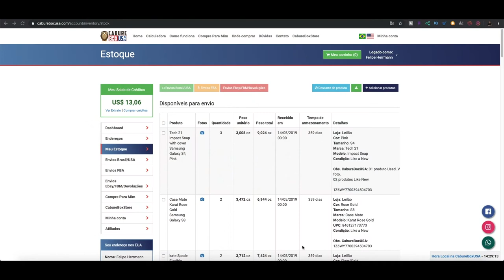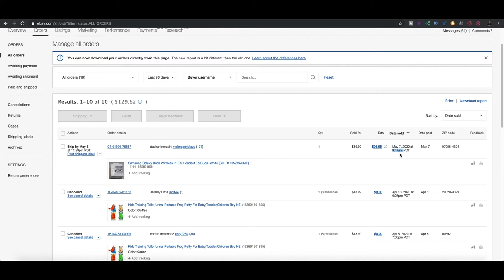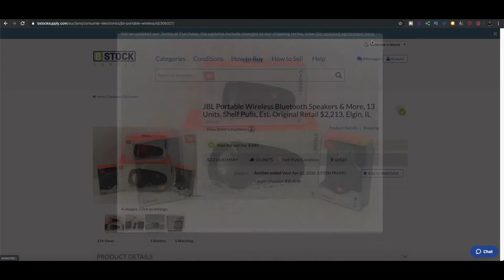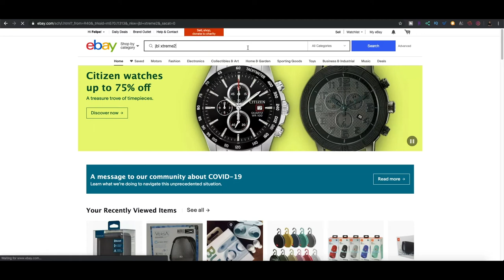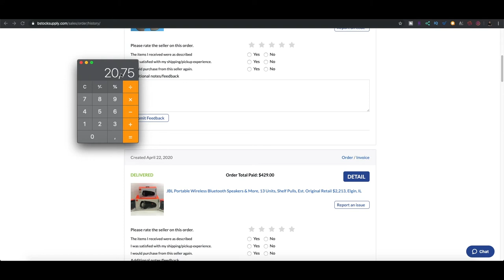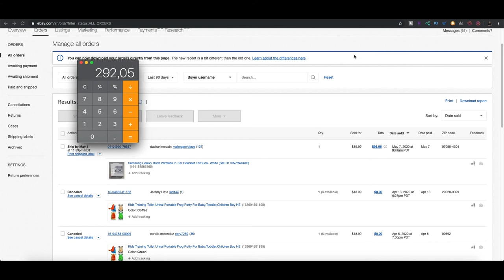Como ganhar R$ 292,05 no E-bay dormindo- Ganhar dinheiro na internet 2020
Neste vídeo vou te mostrar como ganhar 292,05 no E-Bay em poucas horas comprando produtos no B-stock Supply e revendendo no E-Bay.
Com estas plataformas conseguimos comprar produtos para fazer flip que é a compra do produto e revenda dentro da própria plataforma, caso do E-Bay ou para importar e trazer para o Brasil. Aqui você pode revender os produtos dentro do próprio Mercado Livre, OLX, Facebook Marketplace, etc.
Nessa época de crise, é excelente utilizar estas plataformas e ganhar uma renda extra e trabalhar a partir de casa.  Comece já seu negócio online.